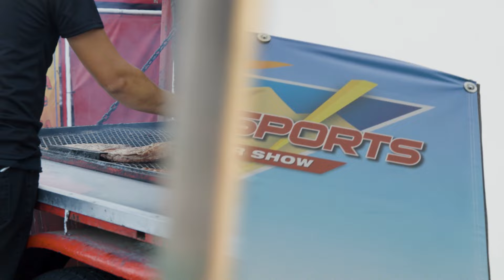Sand Sports Super Show | 2023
That's a wrap on the 2023 Sand Sports Super Show! We had a great time giving demos and interacting with customers throughout the entire weekend. See you next year!